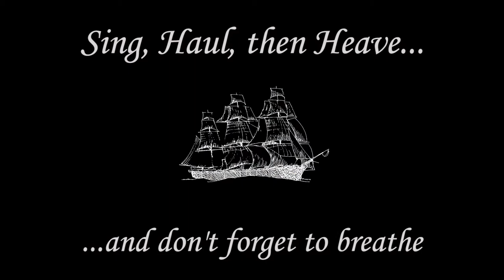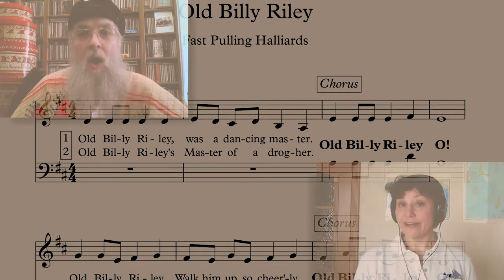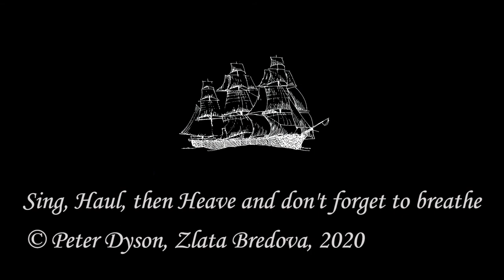No 13 Old Billy Riley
The roots of this song are likely to be the sugar or cotton trade. Both Cecil Sharp [English Folk-Chanteys, London, 1914] and Richard Runciman Terry [The Shanty Book Part II, Curwen & Sons London, 1926] collected this song from John Short at Watchet (though presumably not on the same day!). It also appears in Cecily Fox Smith's A Book of Shanties (London Methuen & Co 1927).

1. Old Billy Riley was a dancing master.
Chorus: Old Billy Riley O!
Old Billy Riley, Walk him up so cheer'ly,

*** Repeat Chorus  pattern in each verse.

2. Old Billy Riley's Master of a drogher.

3. Oh Billy Riley wed the captain’s daughter.

4. Old Misses Riley didn’t like the sailors.